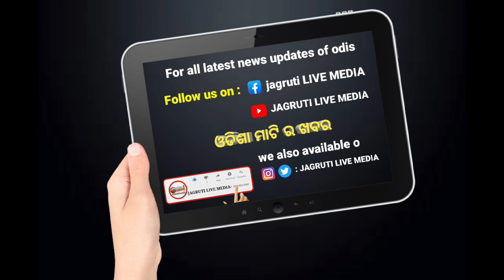କଇଁସିଆରୀ ଗୌଡିଓ ମଠରେ ପଖାଳ ମହୋତ୍ସବ ଅନୁଷ୍ଠିତ || traditional festivals celebration